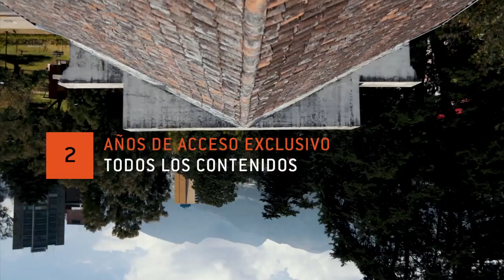La importancia de la imagen en el aprendizaje de la arquitectura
DIFA es un espacio interdisciplinario de reflexión sobre la fotografía de arquitectura y su rol en la sociedad actual. Es un evento organizado por Bicubik Fotografía de Arquitectura y forma parte de la agenda de la XXII Bienal Panamericana de Arquitectura de Quito 2020. Cada conversatorio tiene una duración de 90 minutos, cuenta con 4 invitados de diversas disciplinas y un moderador. La propuesta es abordar temas, desde una perspectiva de la imagen, donde la fotografía de arquitectura juega un papel fundamental, como los nuevos formatos de difusión de arquitectura en redes sociales y plataformas digitales, la educación visual en las universidades, los mecanismos de selección de fotografías por parte de editores, fotógrafos y arquitectos, el poder discursivo de las imágenes, entre otros.